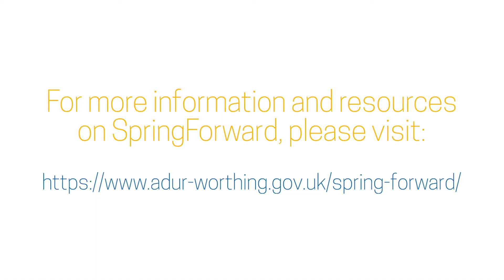5 Minutes of Relaxation at Worthing Pier | SpringForward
We hope you enjoyed yesterday’s SpringForward soundscape. Here’s another one for you, recorded at Worthing Pier.

Take a moment to yourself to enjoy the sounds of the sea. And don’t forget to look out for today’s podcast when we’ll be taking a trip to one of Worthing’s award-winning parks.